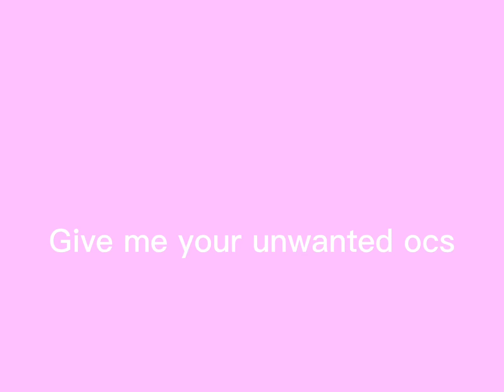Give me your unwanted ocs